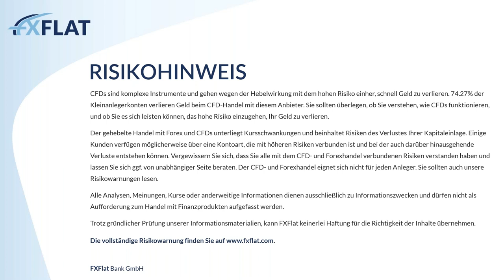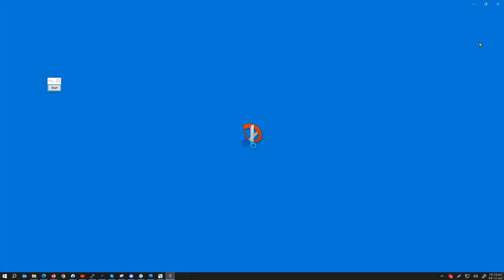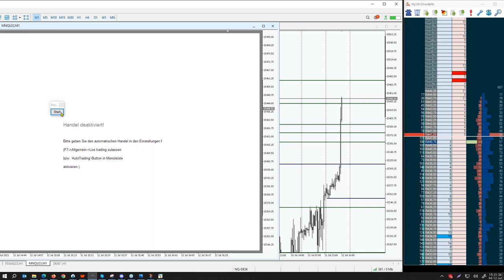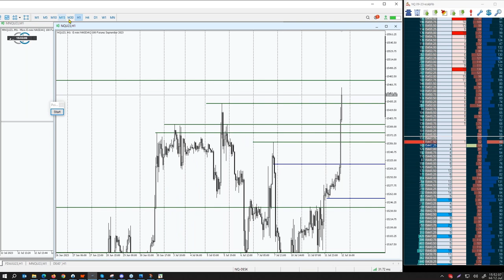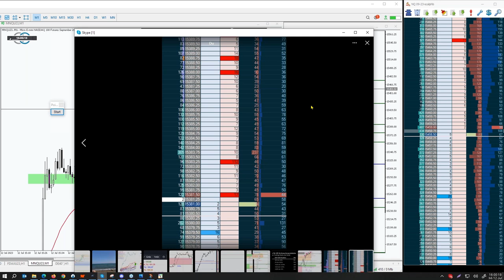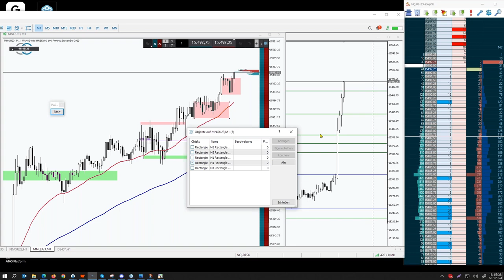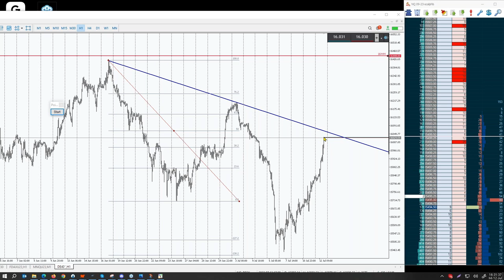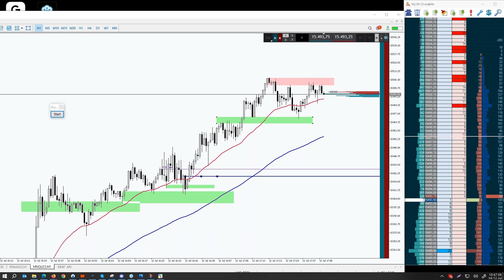Heiko Behrendt - Futures Handel zur US Börseneröffnung 12.07.2023